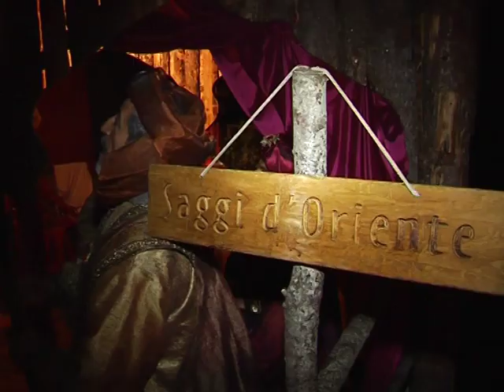PRESEPE VIVENTE PANETTIERI UNDICESIMO ANNO - SERVIZIO TG GIORNO DELL'EPIFANIA 2012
L'Arcivescovo della Diocesi di Catanzaro-Squillace S.E. Mons. Vincenzo BERTOLONE ed il Consiglere Regionale On.le Gianpaolo CHIAPPETTA il giorno dell'Epifania hanno omaggiato con la loro presenza l'Unidcesima Edizione del Presepe Vivente di Panettieri. Li ringraziamo con tutto il Cuore per le parole espresse al termine della Loro visita.